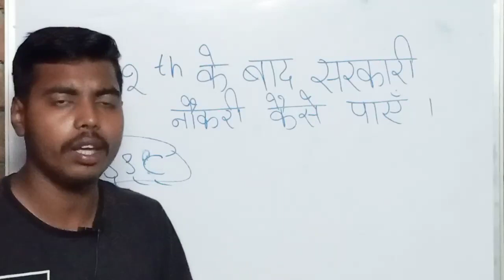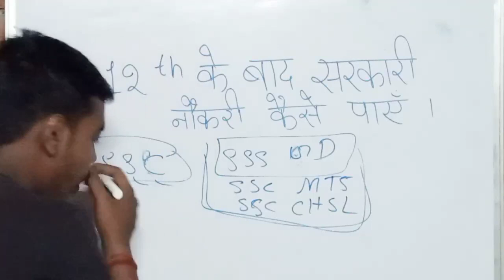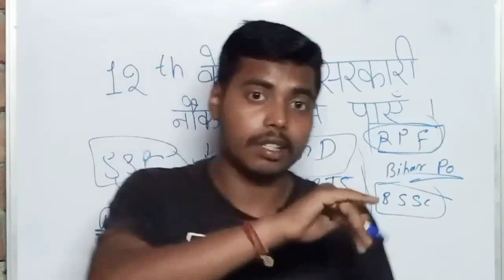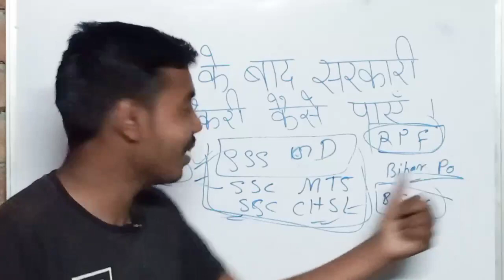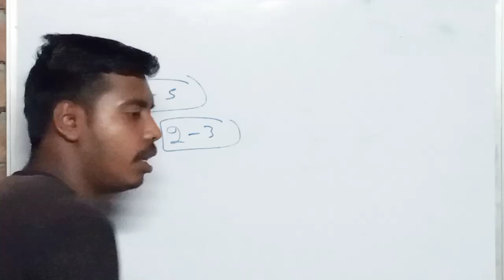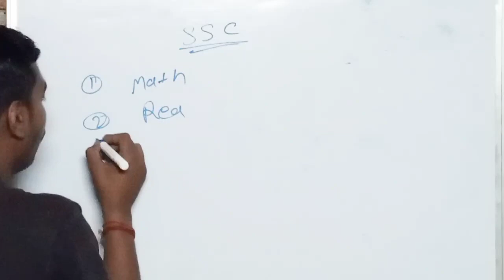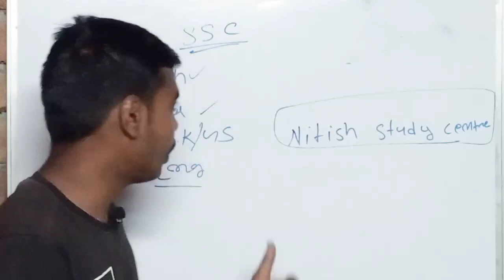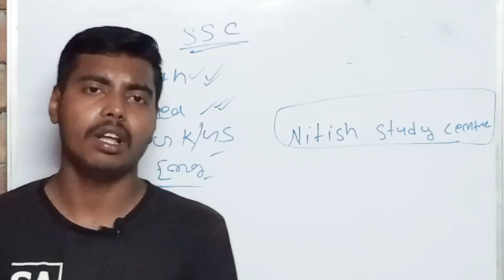12th ke baad Sarkari Naukri kaise paye।। After 12th Government Jobs।।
12th के बाद सरकारी नौकरी कैसे पाए।। After 12th Government Jobs।।

8 बड़ी सरकारी नौकरी 12th के बाद
after 12th government jobs
top 10 government jobs after 12th
government jobs after 12th commerce
after 12th govt jobs
after 12th jobs
12th के बाद सरकारी नौकरी कैसे पाये
after 12th
12th pass government jobs
government jobs for 12th pass students
top 5 government jobs after 12th
best government jobs after 12th
best government jobs for 12th pass students